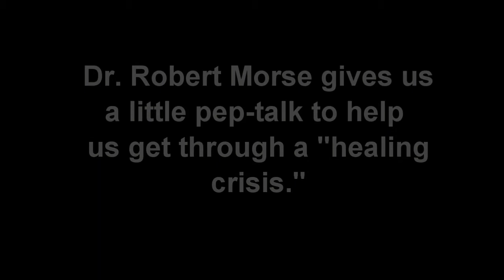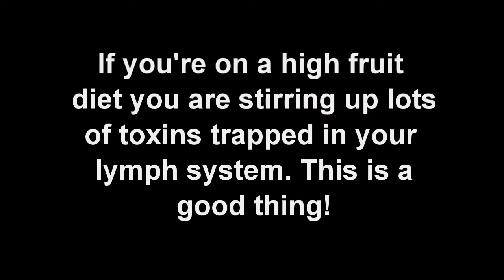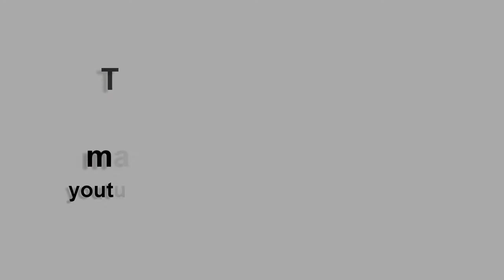A Detox "Healing Crisis" Pep-Talk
Here's a little pep-talk from Dr. Robert Morse because going through a healing crisis is no fun but it's a sign that the body is unleashing trapped toxins so the body can get rid of them. Hang in there and "wear the robe." You can and will get through this and come out much better on the other side. Good luck and God bless!
Learn about CELLULAR PURIFICATION and the simplicity of healing. If you understand and accept this knowledge, you are a healer and can help yourself and the many who are suffering needlessly. Read PURE HEALING by Mark James Gordon

CONSULTATIONS & IRIS ANALYSIS by Mark James Gordon

There is no such thing as so-called diseases. Getting the acids out of your lymph system is the key to health and this is done by eating an alkaline forming diet of raw living food -- mostly fruits and veggies. Herbs and fasting can really help the body detoxify. Take your health back and learn cellular purification. I have lots of videos, articles, and info to help you.

They are all about wellness which overpowers illness every-time, thank God. If you choose to use this information on yourself I take no responsibility for your actions and decisions and the consequences thereof. Take responsibility and educate yourself to the truth. You and Mother Nature are the healers.

Mark Gordon is not a medical doctor. These opinions, suggestions, and references made are based on his personal experience and is for personal study and research purposes only.